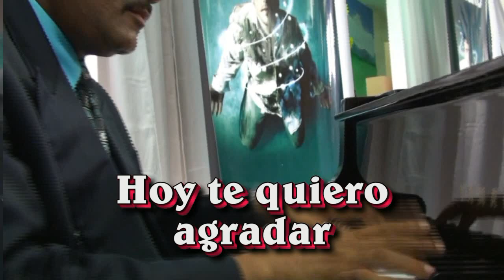Necesito un Milagro (Cantado).mp4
Video realizado por Abdiel Merino